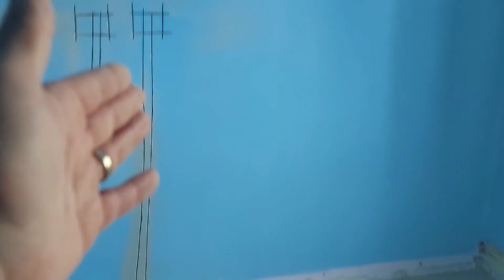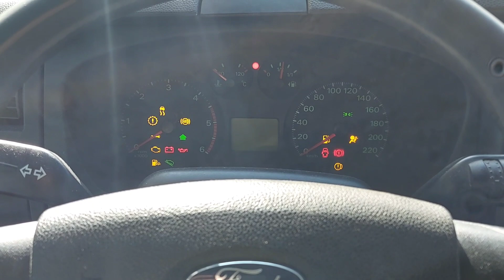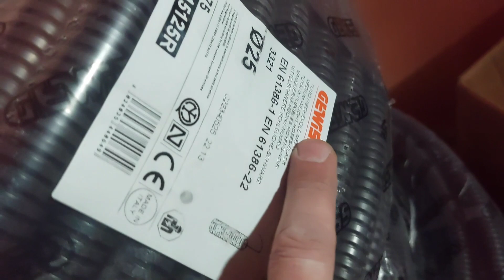Renovare apartament.Ep 7.Continuarea șanțurilor și aprovizionare cu materiale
Se continuă cu șanțurile și am adus primele materiale necesare